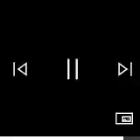Spades - Wire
Hello, My Fans Or Haters. Recently, Our Good Friend Oakley Downs Left Spades And Deleted All Of His Music. He Now Wants To Be No Part Of Us And Made His Own Channel/Music/Songs. Enjoy :)